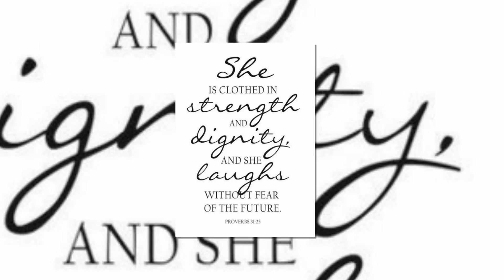Happy Birthday Apostle Renee